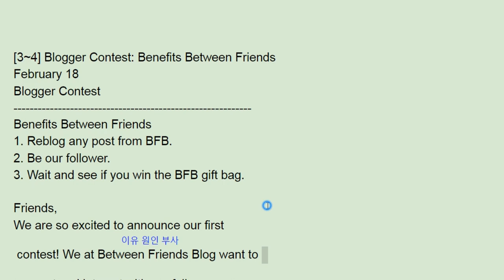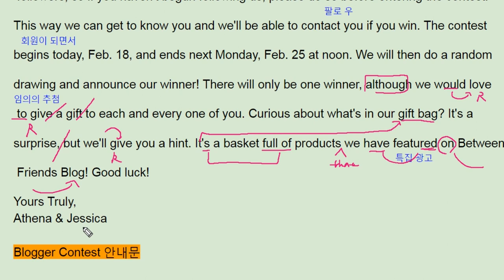올림포스 영어독해의 기본2 22강 3번 - 번개콩